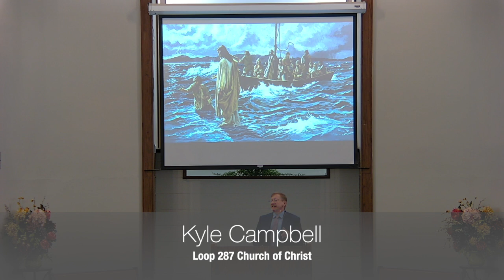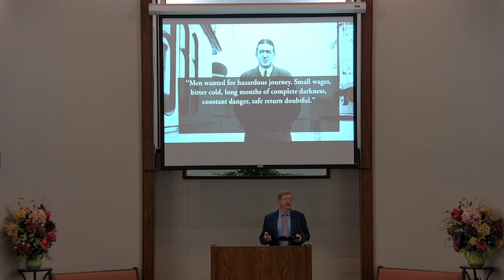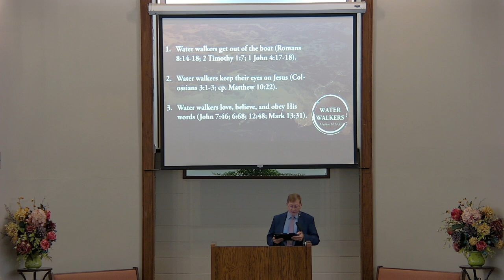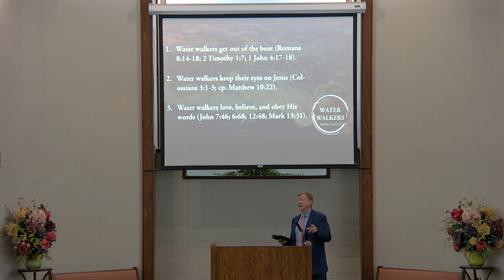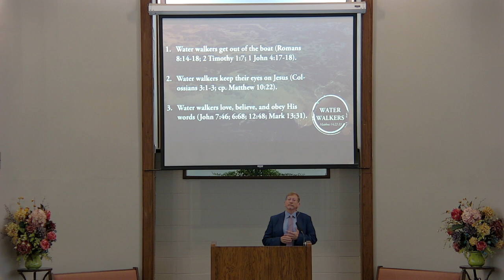Water Walkers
Looking at the account in Matthew 14:22-33 is very important because we all want to “walk on water.” We want to excel and progress spiritually, but sometimes we flounder, sink, and fail. Then Jesus’ words “Why did you doubt?” ring true for us. Watch for three qualities of success for being with Jesus.